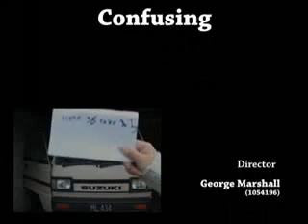Visual Adjective - Confusing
assignment 2, r u confused!!?